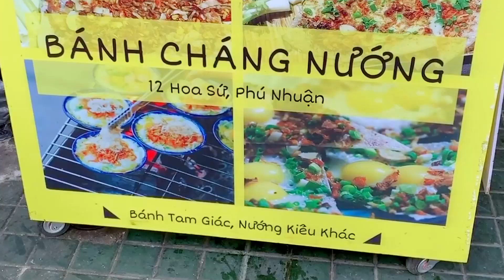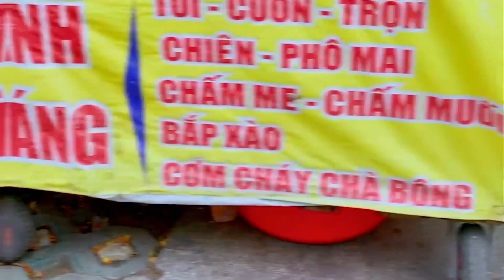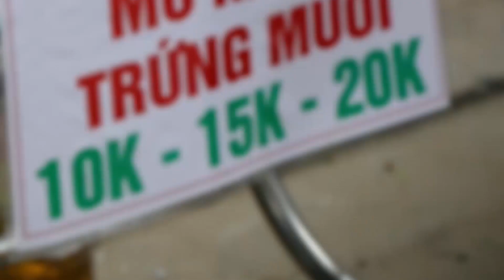TOP 10 HÀNG BÁNH TRÁNG CHỈ TỪ 5K ĐANG LÀM MƯA LÀM GIÓ Ở SÀI GÒN | Địa điểm ăn uống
TOP 10 HÀNG BÁNH TRÁNG CHỈ TỪ 5K ĐANG LÀM MƯA LÀM GIÓ Ở SÀI GÒN
Ngon nghiện khó cai nha mấy thánh...điểm danh ngay 10 hàng bánh tráng đủ thể loại chỉ từ 5k đang làm mưa làm gió ở Sài Gòn nè. Thánh nào bào hết 10 hàng này điểm danh đi nè
Xem địa chỉ: